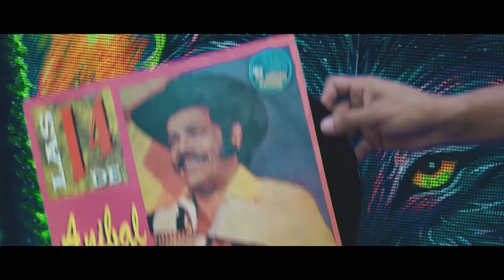La Gozona, Ivan Villazon y Saul Lallemand- RepublicaVallenata 2016